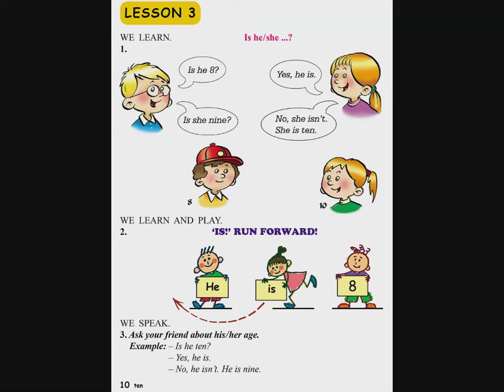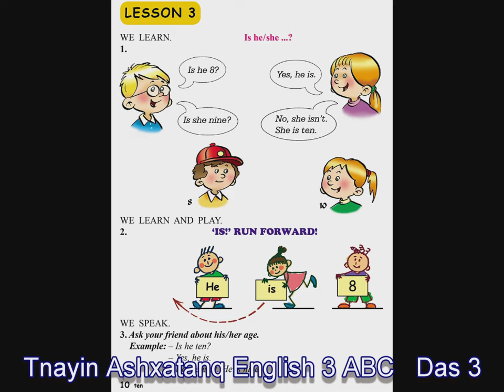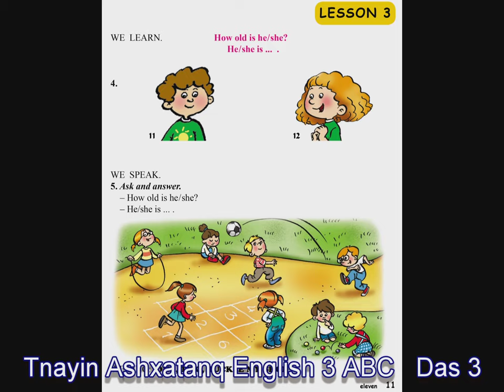Tnayin ashxatanq, English 3 ABC - Das 3